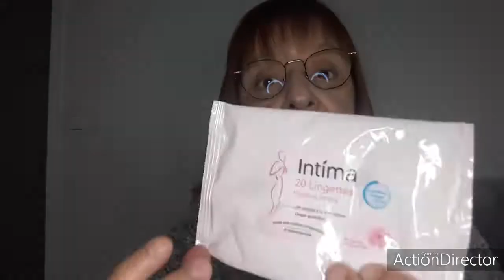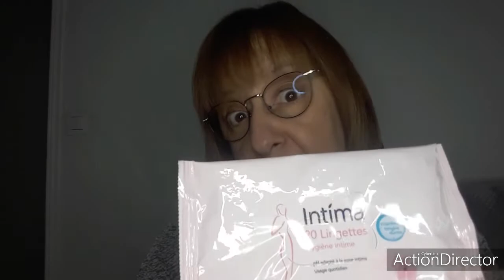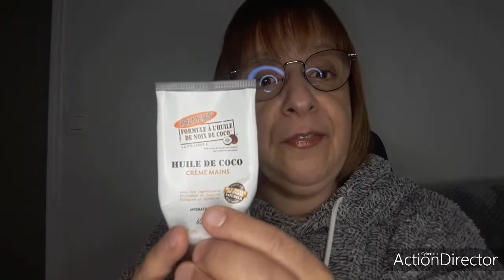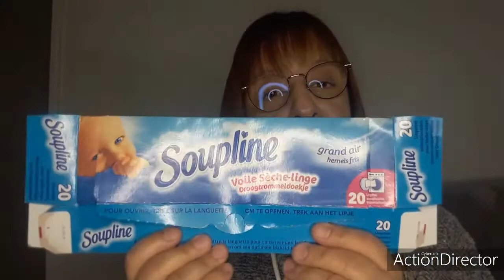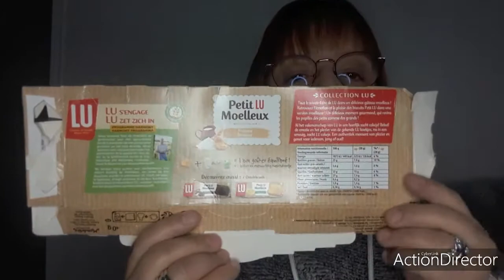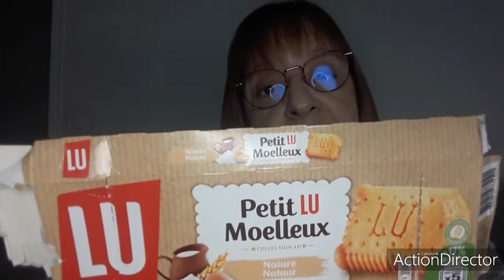Produits Terminés Top 👍ou Flop 👎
Hey toi qui me regarde
n'oublie pas d'activer la petite cloche 🔔

Le gloss à lèvre que je porte
c'est makeup révolution
la teinte c'est Cookie Pout Bomb💄

Le sweat que je porte viens de Shein